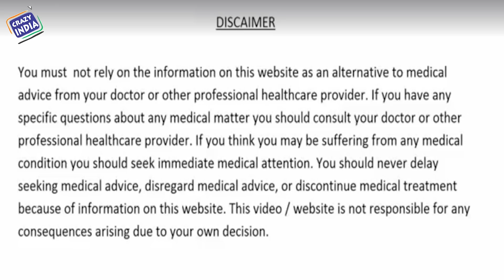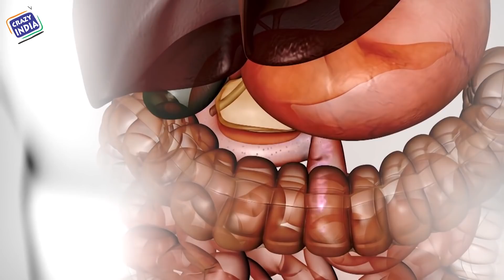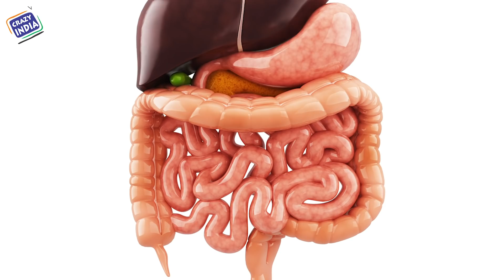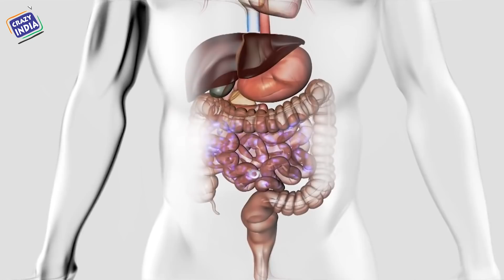पाचन शक्ति बढ़ाये | गैस, एसिडिटी, ब्लोटिंग, अपचन से छुटकारा पाएं HOW TO IMPROVE DIGESTION Naturally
बस 1 बार पिए रात को ये काढ़ा पाचन शक्ति बढ़ाये 300%, कब्ज करे जड़ से दूर